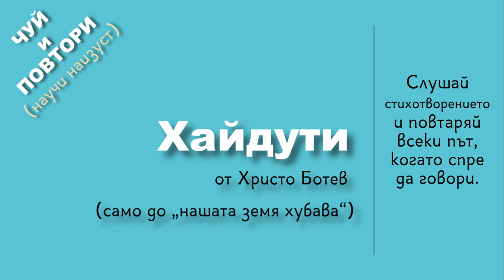Научи част от стихотворението Хайдути чрез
Я надуй, дядо, кавала,
след теб да викна - запея
песни юнашки, хайдушки,
песни за вехти войводи -

за Чавдар страшен хайдутин,
за Чавдар вехта войвода -
синът на Петка Страшника!

Да чуят моми и момци
по сборове и по седенки;
юнаци по планините,
и мъже в хладни механи:

какви е деца раждала,
раждала, ражда и сега
българска майка юнашка;

какви е момци хранила,
хранила, храни и днеска
нашата земя хубава!